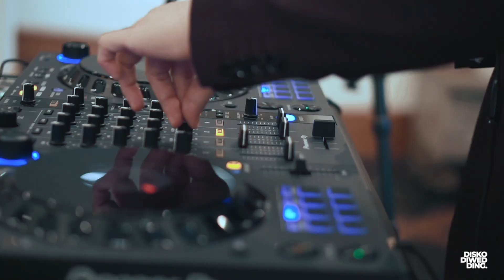NEXT Normal Wedding After Party di Ceria Room Shangri-la Hotel Jakarta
The Next-Normal Wedding After-Party at Shangri-La Jakarta

Satu-satunya segmen acara yang paling Ter-Intimate dari sebuah Intimate Wedding adalah After-Party.

Tamu-tamu yang hadir di Sesi Wedding After-Party inilah yang pasti paling sesuai dengan soul kamu, dan kenangan serta momen indah yang bisa bertahan seumur hidup juga biasanya terlahir dari sini.

Lagu bagaimana dengan Wedding di era New Normal yang sedang menuju ke the Next Normal seperti saat ini ? Wedding After-Party dengan konsep Chill-Soiree yang Easy Mingle tanpa Dancing seperti yang digagas Sofie & Dika di Shangri-La Hotel beberapa waktu yang lalu, bisa banget jadi Inspirasi buatmu.

Karena tanpa dancing, acara bisa dikemas dengan lebih aman dan makin aman dengan adanya Swab Antigen test sebelum acara.
Karena tanpa dancing, maka Space ruangan yang terbatas bukan lagi jadi masalah.
Juga karena tanpa dancing, maka suasana dan Energi selama after-party tidak boleh sampai menurun sedikitpun yang biasanya disebabkan oleh musik yang berubah-ubah , flow naik-turun dan adanya jeda-jeda kosong atau “Dead Air” dari lagu ke lagu. Sudah pasti hanya Wedding DJ lah satu-satunya yang paling pas untuk mengiringi skenario After-Party seperti ini.

Bagaimana menurutmu ? Apakah Intimate Wedding-mu nanti akan ada Sesi After-Party nya juga ? Tanyakan ke Wedding Music Stylist/Wedding DJ mu ya, kemasan Wedding After-Party seperti apa yang cocok untuk konsep dan Venue acaramu 😉

Video by @diskodoku

Vendors in this Project :
Savour Music for Your Suave Persona,
Diskodiwedding™ Wedding DJ Indonesia™